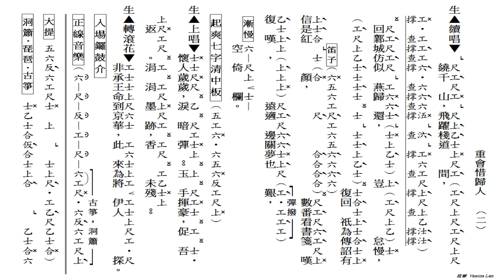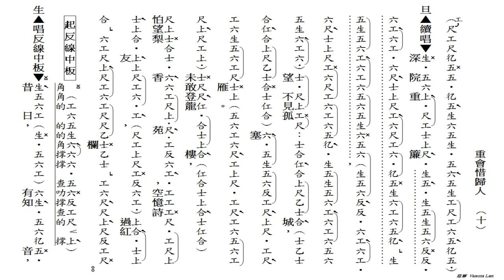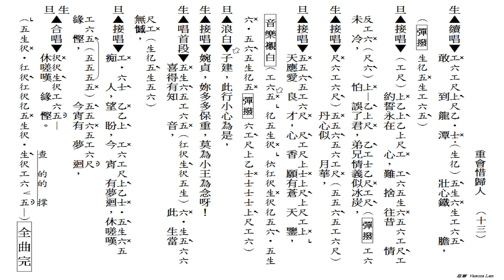重會惜歸人(工尺譜粵曲原唱)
原唱：吳千峰, 譚妙芝
撰曲：陳錦榮
音樂設計：廖重光
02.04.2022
(458)